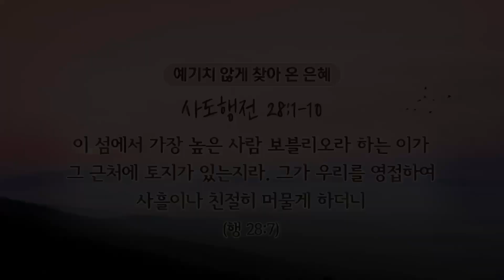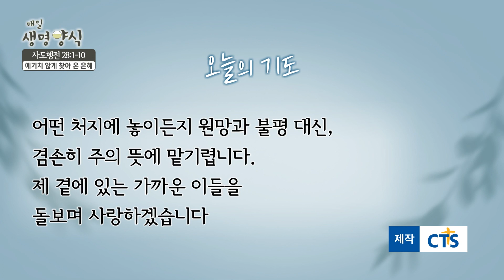매일생명양식_백석대학교 장동민 교목부총장 출연_22.02.23[CTS기독교텔레비전]